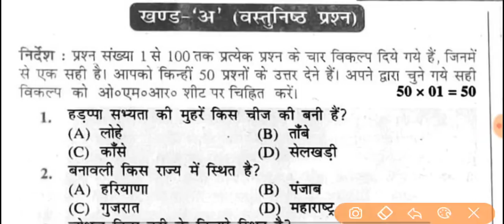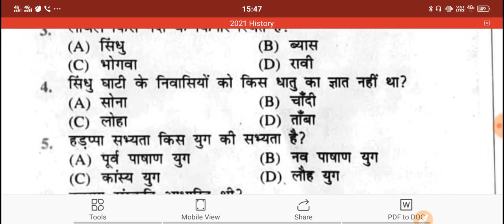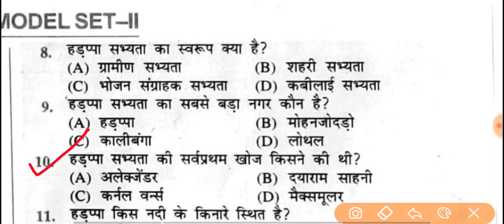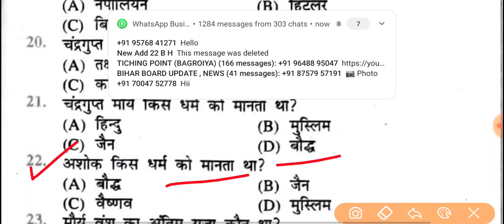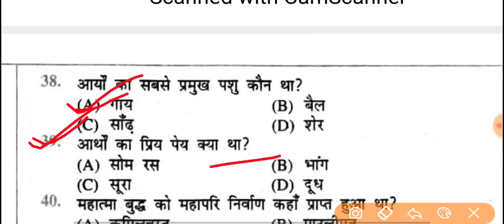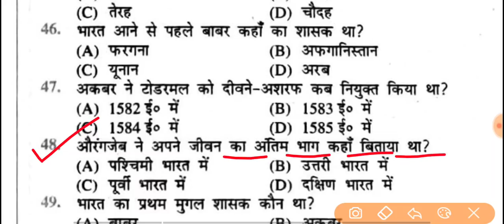12th class history model paper 2022,history vvi question answer 2022 board exam,bbp help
2th History Model paper 2022

inter History Model paper 2022
inter History Model 2022
History VVi Objective 2022
History important Objective 2022

Bihar board Model paper 2022 Class-12th History new pattern | 12th History model paper 2022

Model_paper_Class-12th_History_bihar_board#Class-12th_History_model_paper_2022

History Class-12th vvi objective question 2022

History model paper Class-12th 2022

 Model paper History Class-12th

Model paper Class-12th History 2022

Simple paper Class-12th History 2022

Bihar board 12th model set History

Vvi Objective History Class-12th Bihar board 2022

History vvi objective question bihar board

History class-12th model paper 2022

class-12th History model paper

Model paper Class-12th 2022

12th model paper 2022 Bihar board

Bihar board Class-12th History vvi questions question

History Class-12th objective Bihar board 2022 exam

Vvi objective question History Class-12th Bihar board

Bihar board Class-12th History model set 2022

2022 model paper Class-12th History

saqlain sir
saqlain rashidi
saqlain fakirtoli
saqlain rashidi fakirtoli haripur
saqulain sir
bbp help
bihar board priksha
education baba
education baba
saqulain sir
bbp help
bihar board priksha
education baba
education baba